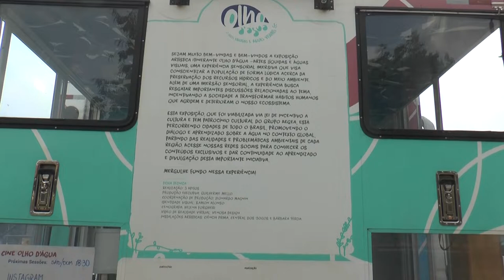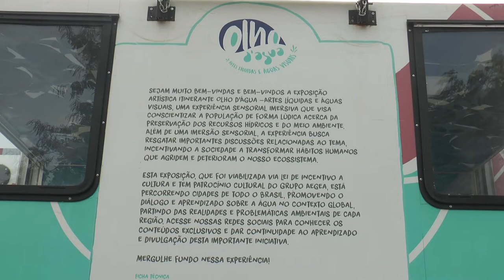EXPOSIÇÃO NO PARQUE ECOLÓGICO PROMOVE REFLEXÃO DO USO CONSCIENTE DOS RECURSOS HÍDRICOS DO PLANETA.